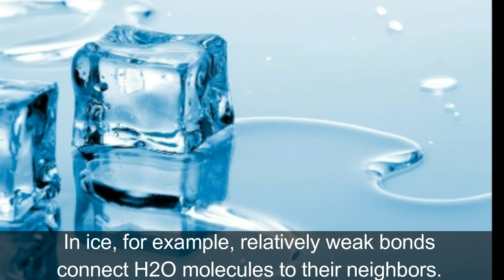Why Do Materials Have Different Boiling And Melting Points?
Materials Have Different Boiling And Melting Points.